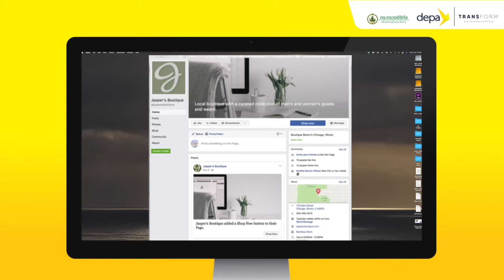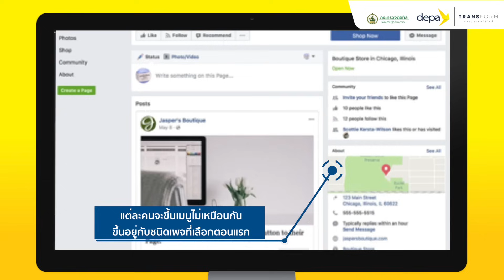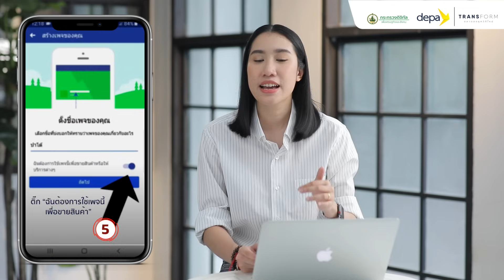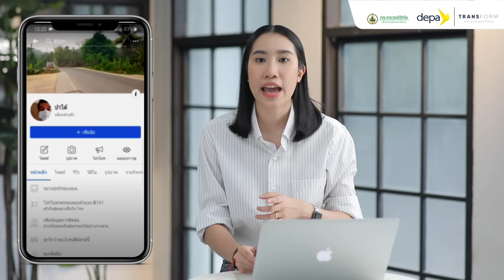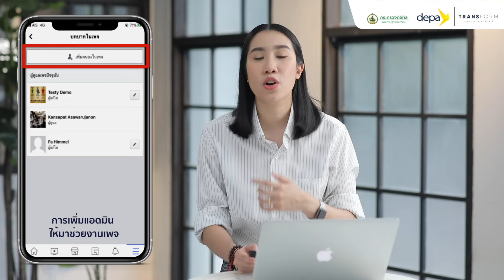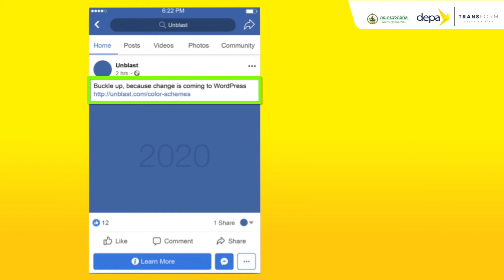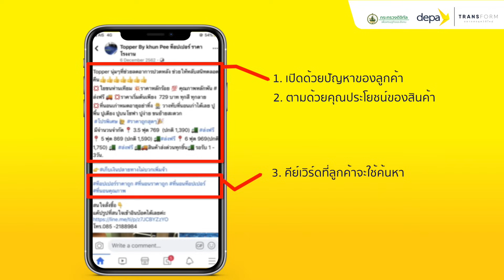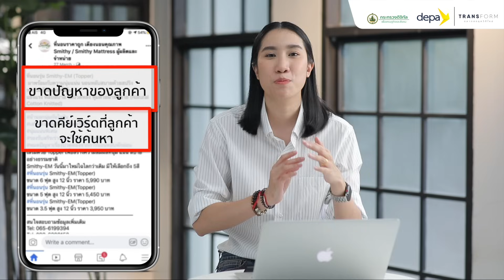EP.5/11 | Facebook Fanpage 101 เรียนรู้วิธีการเปิดเพจเฟซบุ๊ก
เริ่มตั้งแต่การตั้งค่า ใส่รายละเอียด การปรับแถบเมนูและปุ่มดำเนินการ (Call-To-Action) ให้ตรงกับวัตถุประสงค์และการใช้ประโยชน์ให้มากที่สุด พร้อมทั้งเทคนิคการเขียนโพสต์ขายสินค้าบนเฟซบุ๊กให้มีความน่าสนใจ

วิทยากร คุณกัญสพัฒน์ อัศวรุจานนท์
  ที่ปรึกษาอิสระด้านดิจิทัลมาร์เก็ตติ้ง และวิทยากรด้านดิจิทัลมาร์เก็ตติ้ง
  ให้กับหน่วยงานภาครัฐ และเอกชน

ช่วงเวลาเรียน
 เริ่มลงทะเบียนเรียนได้ตั้งแต่วันที่ 3 กันยายน 2564
สิ้นสุดการเรียน วันที่ 31 มีนาคม 2565
ลงทะเบียนเรียนฟรี!! คลิกเดียวที่พลิกธุรกิจสู่โลกอนาคต

เกณฑ์การเรียน
ผู้เรียนต้องทำแบบทดสอบหลังเรียน (Post-test) โดยต้องทำคะแนนรวมทั้งหมดให้ได้ร้อยละ 80 ขึ้นไปจึงจะสามารถขอรับ Certificate of Completion โดยการลงทะเบียนทาง และ และผ่านการทดสอบภายในระยะเวลาที่กำหนด